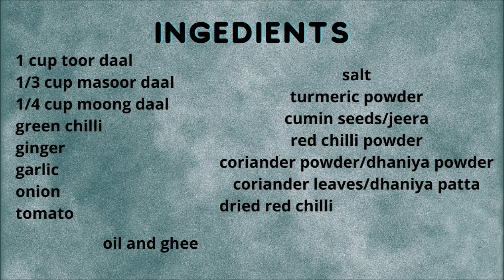DHABA STYLE DAL FRY || RECIPE IN SANTAL || SVSVLOGS